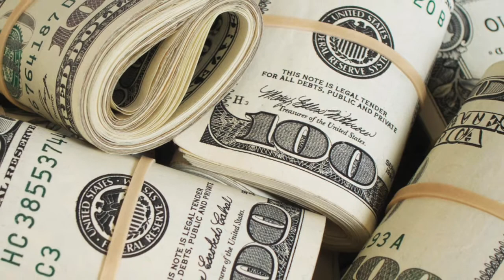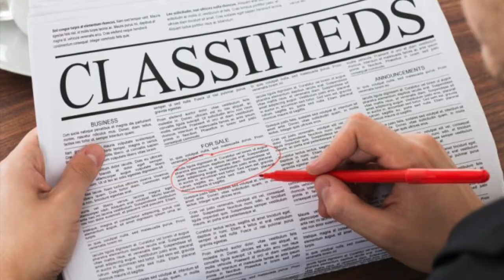Too Much Money (an original song)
This is a fun tune I recorded about 7 or 8 years ago. It's about accepting flaws. I played all the instruments you hear on the recording. I wrote this one before I owned a Native American flute so the flute part you hear was actually played on a keyboard synthesizer.

Intro @ 0:00
Song @ 1:02